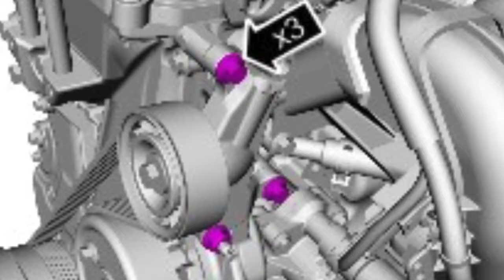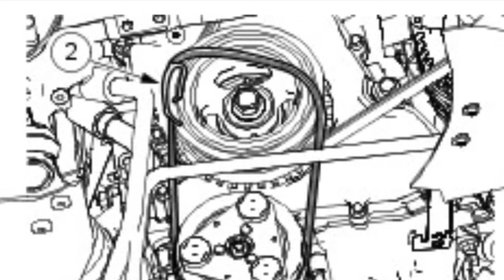Cambio de Banda Motor Focus 2011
Descripción del cambio de Banda Motor Focus 2011 Motor Duratec HE 2.0L.

Otros videos que te pueden interesar:

Cambio de luces frontales focus 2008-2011, Bulbo de halógeno en Ford Focus en 5 minutos por 20 pesos

Cambio de soporte motor transmisión Focus 2008, 2009, 2010, 2011

Cambio de Bujías Ford Focus 2008 hasta 2011

Cambiando balatas focus y reparando una mala instalación de balatas.

Cambio de filtro de aire Ford Focus 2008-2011

Reparacion Focus 2011 fuga de anticongelante, adaptador racor roto

Restaurar plásticos negros exteriores autos a su apariencia original.

Cambiando filtro de cabina, también llamado filtro atrapa polen de autos Focus 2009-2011.

Reparando vibración de rueda focus barra homocinetica dañada, Ford Focus transmisión automática CVT, rellenando aceite de transmisión CVT sellada.

Descargo de responsabilidad:
Debido a factores fuera del control de Cabriales, no puedo garantizar el uso indebido o modificaciones no autorizadas de esta información. Cabriales no asume ninguna responsabilidad por daños a la propiedad o lesiones sufridas como resultado de la información contenida en este video. Utilice esta información bajo su propio riesgo. Cabriales recomienda prácticas seguras. Debido a factores fuera del control de Cabriales, ninguna información contenida en este video creará ninguna garantía expresa o implícita o garantía de ningún resultado en particular. Cualquier lesión, daño o pérdida que pueda resultar del uso inadecuado de la información contenida en este video es responsabilidad exclusiva del usuario y no de Cabriales.